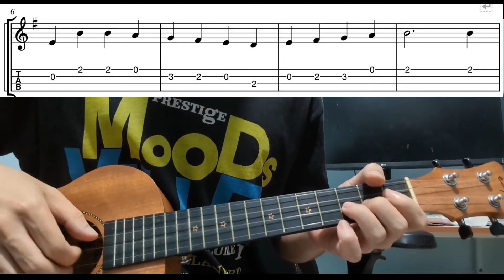God Rest Ye Merry, Gentlemen - Easy Beginner Ukulele Tabs With Playthrough Tutorial Lesson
God rest ye merry, gentlemen - easy ukulele tabs playthrough tutorial